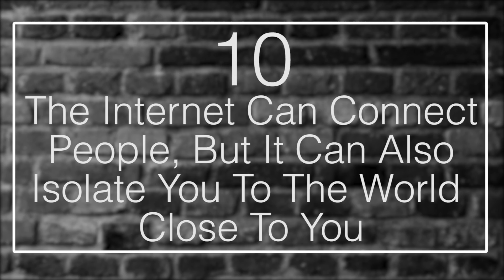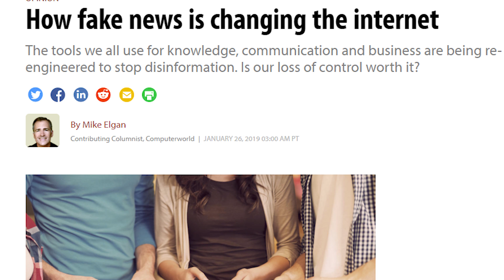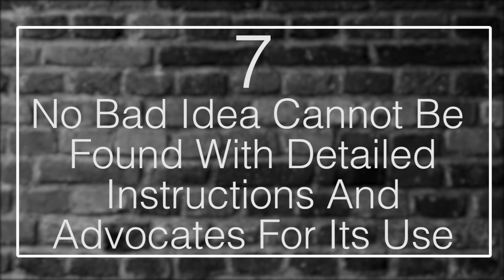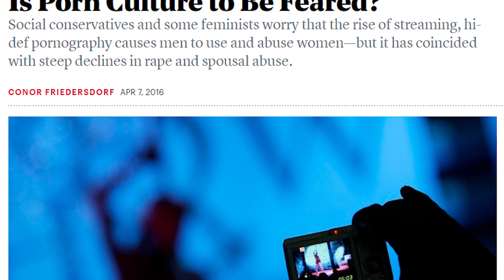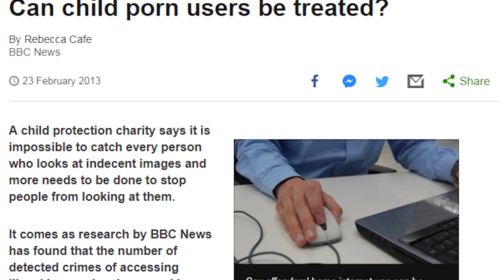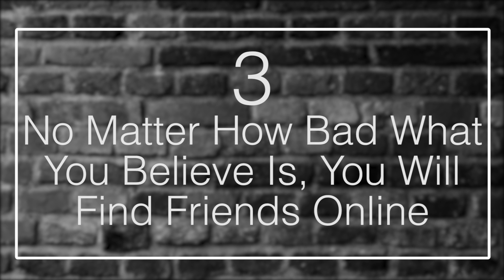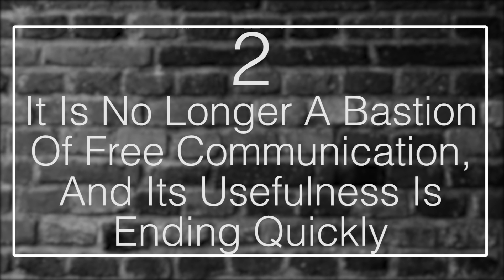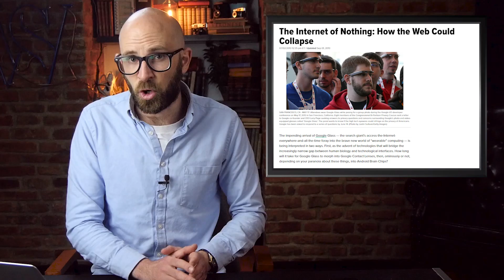Is it Time to Destroy the Internet?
Coming up:

10. The Internet Can Connect People, But It Can Also Isolate You To The World Close To You
9. The Internet Has Almost All Knowledge, But It Lacks A Filter To Help You Evaluate It
8. Facebook Has Become So Omnipresent It Is Sui Generis In Terms Of Power
7. No Bad Idea Cannot Be Found With Detailed Instructions And Advocates For Its Use
6. The Internet Has Normalized All Kinds Of Bizarre Fetishes Into The Mainstream
5. Child Pornography Has Proliferated Like Never Before
4. Bullying Has Now Been Taken To An Entirely New Level In The Modern Age
3. No Matter How Bad What You Believe Is, You Will Find Friends Online
2. It Is No Longer A Bastion Of Free Communication, And Its Usefulness Is Ending Quickly
1. It Has Almost Become “Too Big Too Fail” and The Consequences Could Be Dire